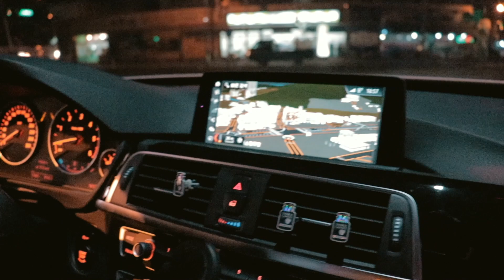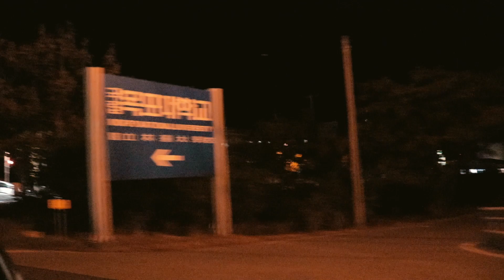두 남자의 브로맨스! 목포대학교 탐방기(With. slk200 , 3GT)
두 남자의 브로맨스!
목포대학교 견학 & 탐방기

a.k.a booglee Dancing
Poppin , House , Locking , Hiphop
Mokpo All-round Dancer

Update : Every Monday